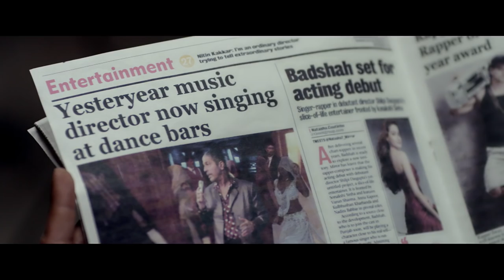Tap Tap Trailer | Starring Chunky Panday | Directed by Praveen Fernandes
Kamal Kumar, music composer for the stars in the 80s and 90s.

Kamal Kumar, the man who rubbed shoulders with the best.

Kamal Kumar, the man with the chip on his shoulder.

Kamal Kumar, now… the has-been.

18 years since composing his last hit song, Kamal Kumar finally gets a chance to make another song for his old producer. However, far from the comforts of his former mansion or state of the art studio, Kamal has to get his magic back within the confines of his dingy apartment in an even dingier building. But a strange disturbance threatens to ruin his potential comeback.

Releasing on 31st May 2019 as a part of 'Shuruaat Ka Twist' anthology in a PVR cinema near you.

Video Courtesy : Lehren